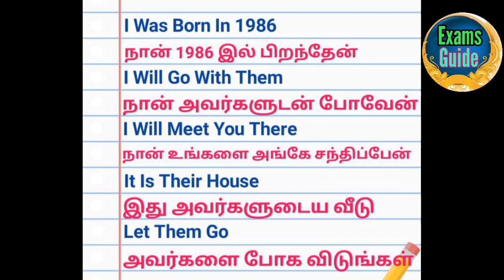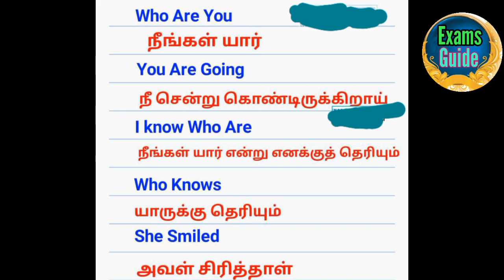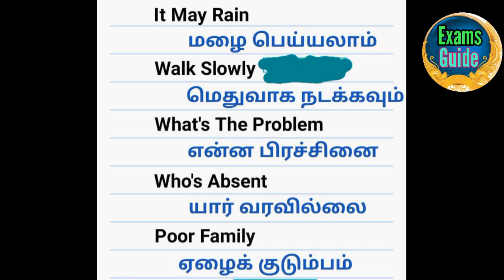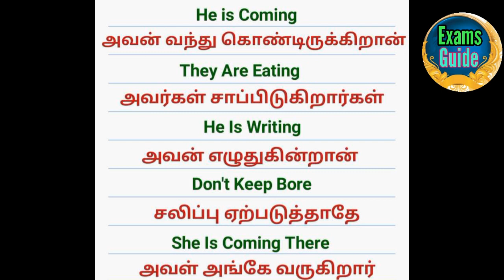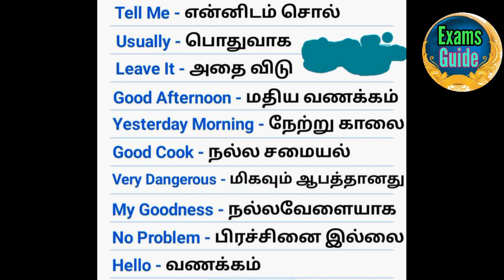ஆங்கில படத்தை இலகுவான முறையில் கற்றுக் கொள்ள